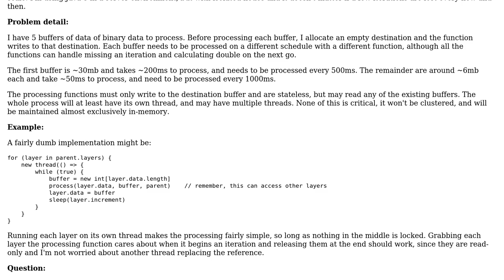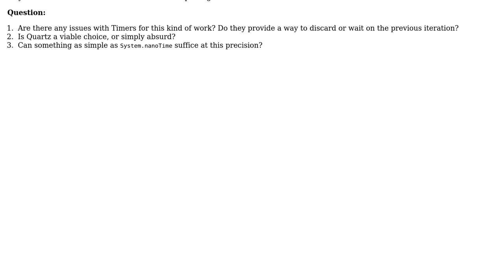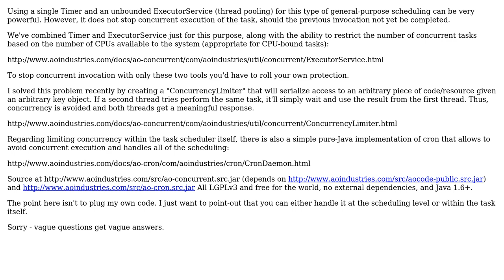Software Engineering: Scheduling a few CPU-intensive tasks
With thanks & praise to God, and with thanks to the many people who have made this project possible! | Content (except music & images) licensed under CC BY-SA | Music | Images & others | With thanks to user ssube user Dan Armstrong and the Stack Exchange Network Trademarks are property of their respective owners. You are responsible for your own actions.